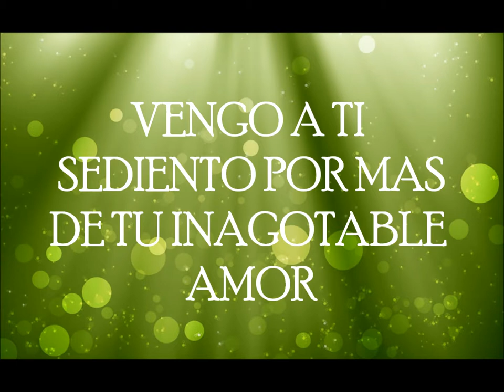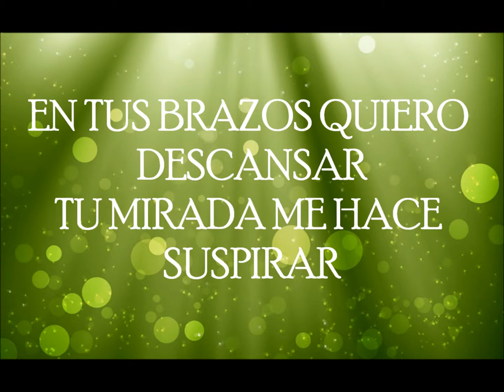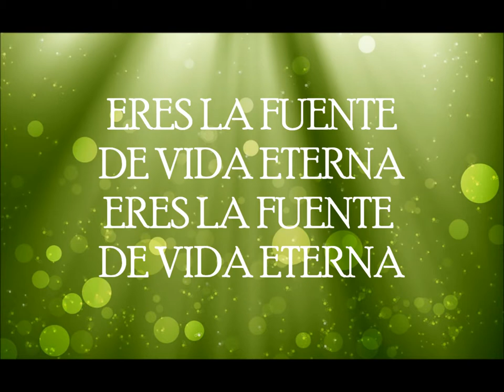Eres La Fuente por Marco Barrientos